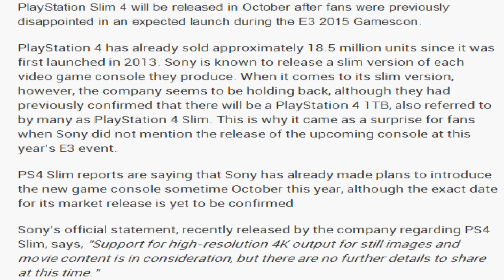PLAYSTATION 4 SLIM ! Christodu69